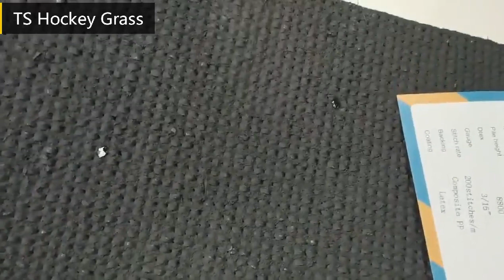GRASS DEPORTIVO TENIS